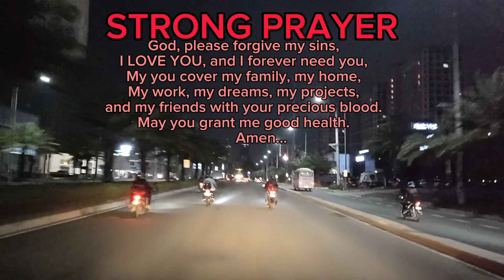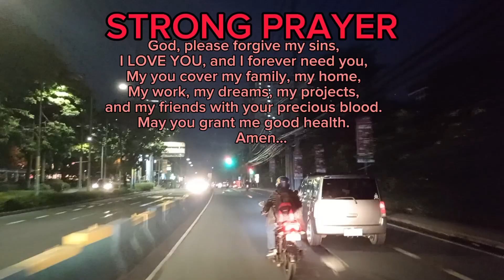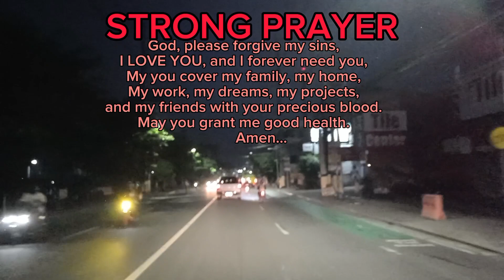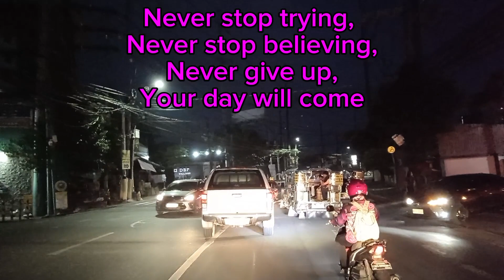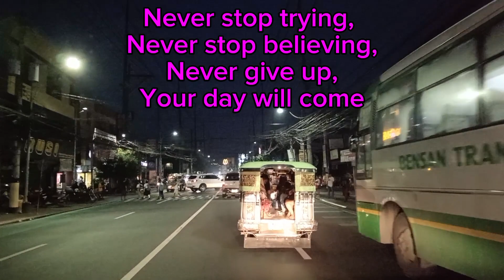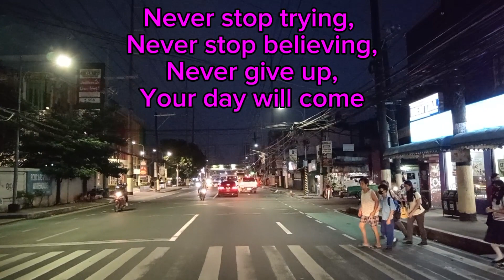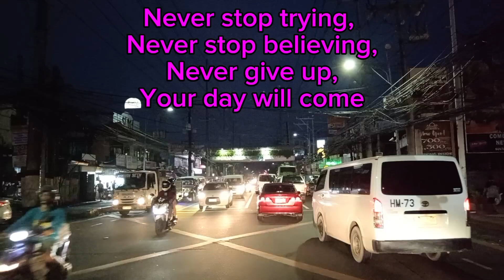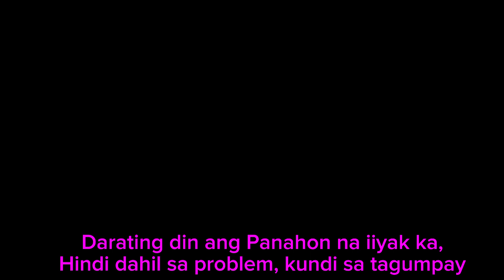Buenas Dias blogger, Dios Los bendiga